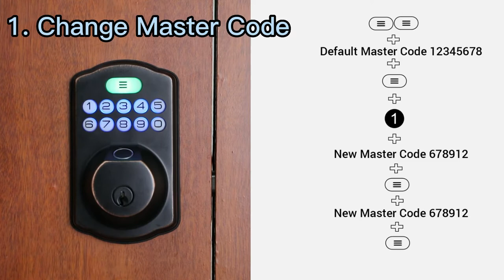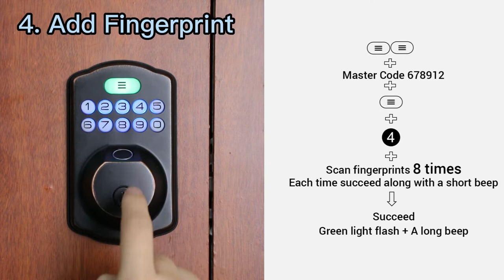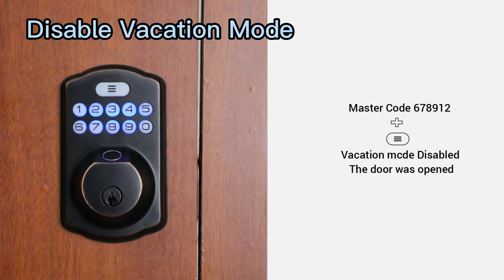Veise KS02A/KS02B/KS02C/KS02D Programming Video